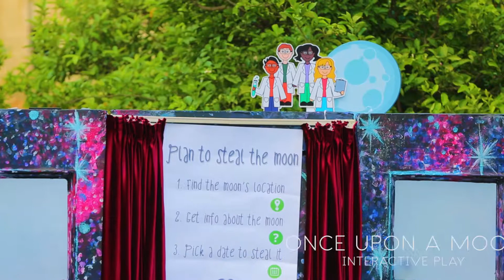Firefly Entertainment - Portfolio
Meet Ray and Joy and our big family of Light Guardians!